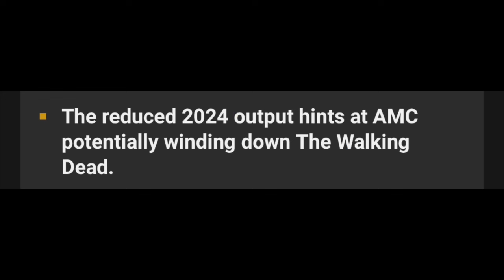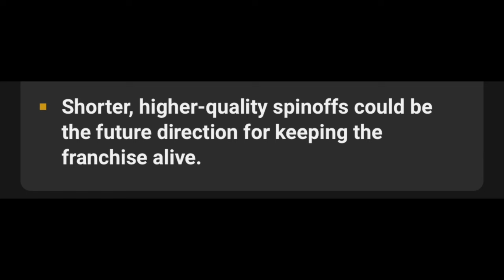The End Of The Walking Dead?